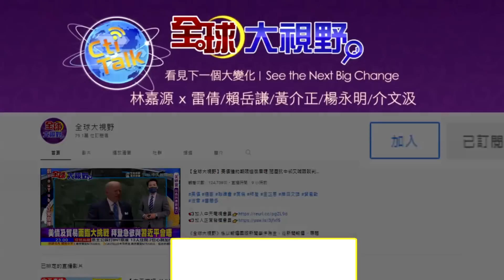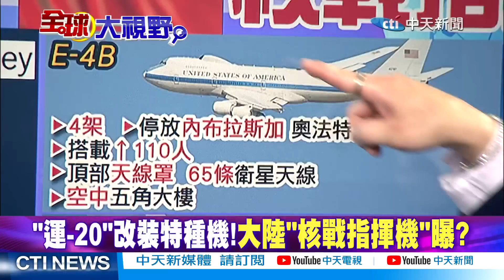核力量現代化? "運-20"超神"2大黑科技" 陸"核戰指揮機"將曝光...